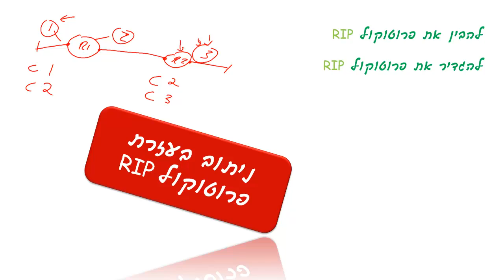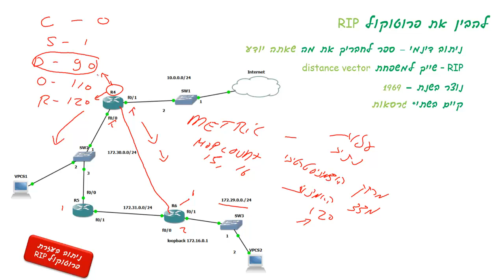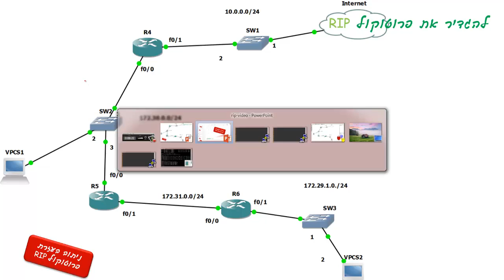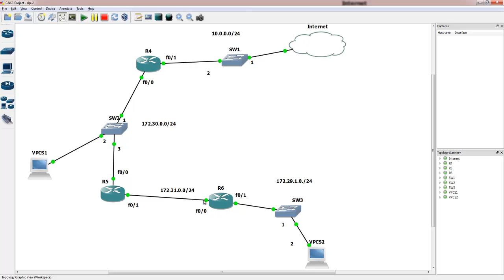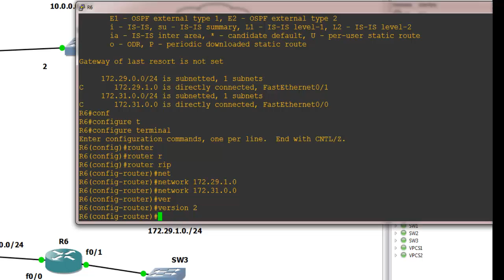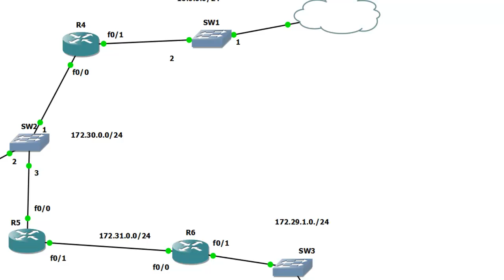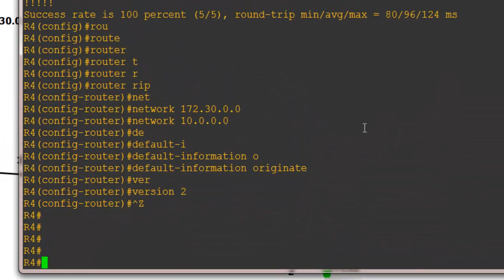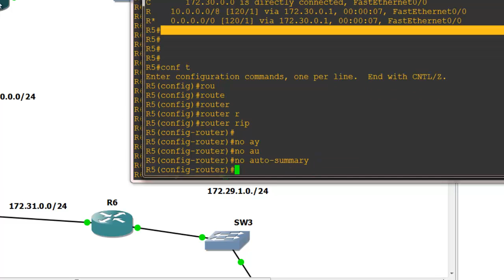פרוטוקול ניתוב ריפ - RIP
אחרי הסרטון שעסק בניתוב סטטי, אנסה להסביר כיצד פועל פרוטוקול RIP וכיצד להגדיר אותו על נתבי סיסקו.
ניסיתי לאזן בין הצורך לשמור על הסרטון קצר ככל האפשר לבין הרצון להעמיק גם בצד התיאורטי של הפרוטוקול.
כיוון שכך, השתדלתי לכלול את הדברים החשובים ביותר מתוך הפן התיאורטי, אך למרות רצוני, יש הרבה תיאוריה בכל הקשור ל - RIP ולצערי לא הצלחתי להכניס את כל התוכן הזה לכאן. במיוחד חסר כאן מידע על כל מה שקשור לטימרים ולמנגנונים למניעת לולאות ניתוב.
למרות את, אני מקווה שמי שלומד ל -CCNA, או לבגרות בתקשוב ג' ימצא כאן כלי עזר להבנה (לפחות ברמה בסיסית) של הפרוטוקול.